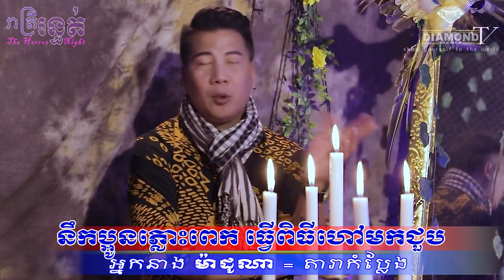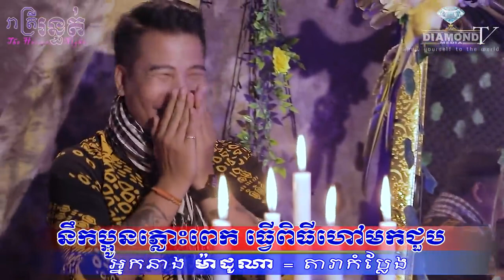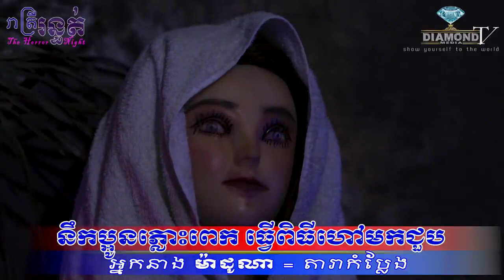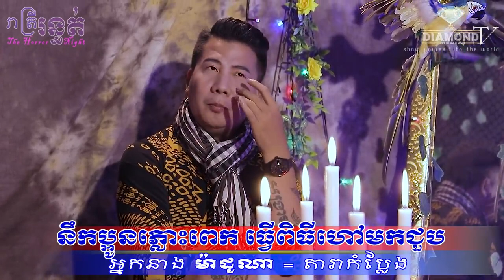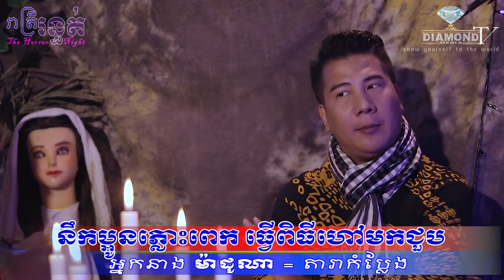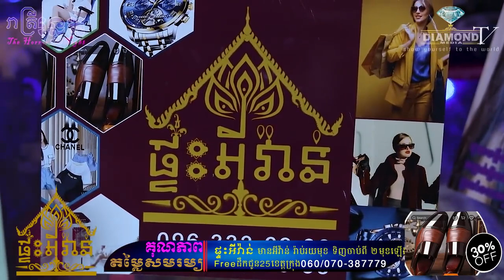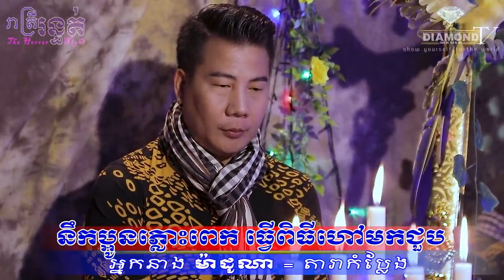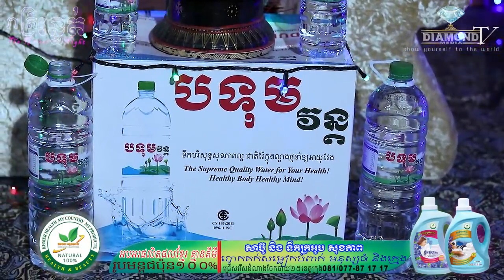មិនធ្លាប់ដឹងសោះ😱 ម៉ាដូណា នឹកប្អូនភ្លោះពេក ធ្វើពិធីហៅមកជួប💀🙋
👉យប់នេះម៉ោង៩ ជួប កញ្ញា ម៉ាដូណា Fb: @Madona Cutee (តារាកំប្លែង) = មិនធ្លាប់ដឹងសោះ😱​ ម៉ាដូណា មានប្អូនភ្លោះ ស្លាប់យ៉ាងរន្ធត់💀 នឹកប្អូនពេក ធ្វើពិធីហៅមកជួប តែចុងក្រោយ🙋
ឧបត្ថម្ភដោយ
- Camfone Mobile
- ទឹករ៉ែធម្មជាតិ បទុមវន្ត
- VP ធម្មជាតិ
- សាប៊ូសុខភាព
- ផ្ទះអីវ៉ាន់
=មានផ្សាយជូន រាល់ថ្ងៃអាទិត្យ ម៉ោង 9:00 នាទីយប់ 😱💀🙋
-​សម្រាប់អ្នកដែលចង់ចែករំឡែករឿងដែលធ្លាប់ជួបផ្ទាល់
-សម្រាប់អ្នកដែលចង់ ឧបត្ថម្ភៈ
សូមទំនាក់ទំនងតាមលេខខាងក្រោមនេះ

រាត្រីរន្ធត់,រឿង,និទាន,ខ្មោច,ខ្មែរ,Ghost,story,horror,night,